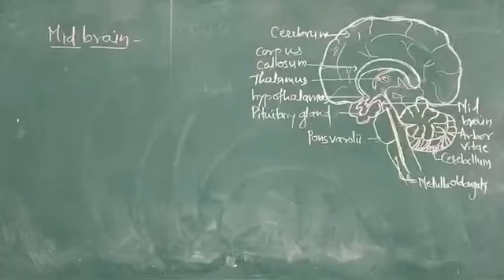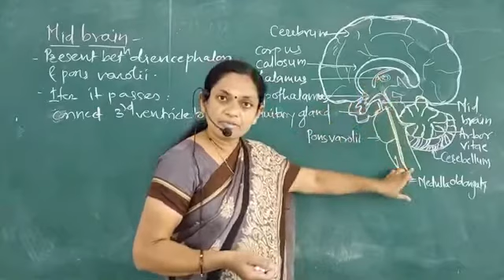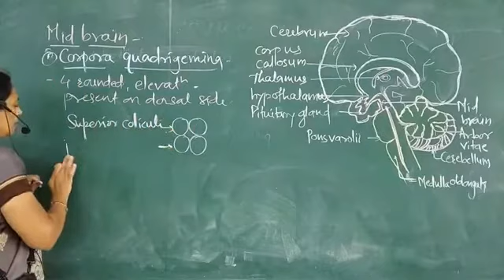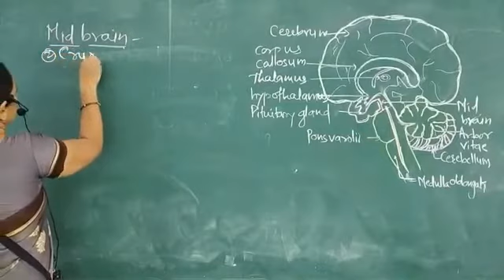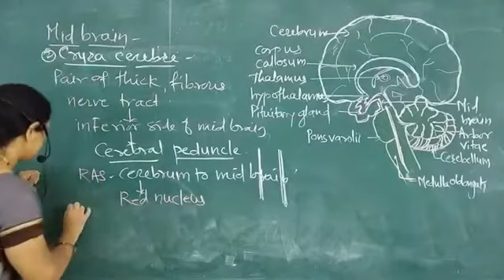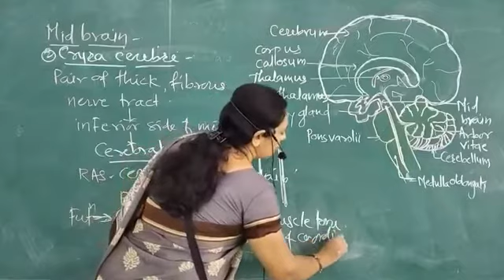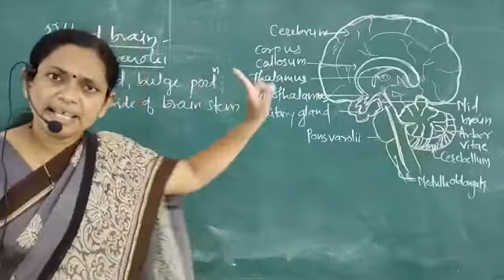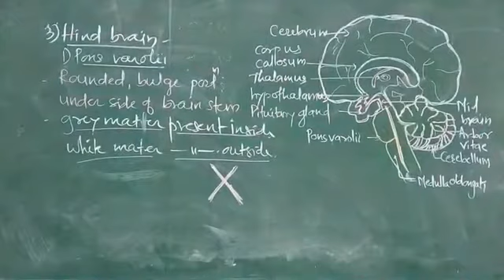Mid brain of human